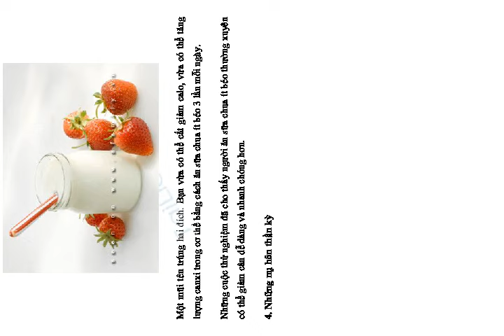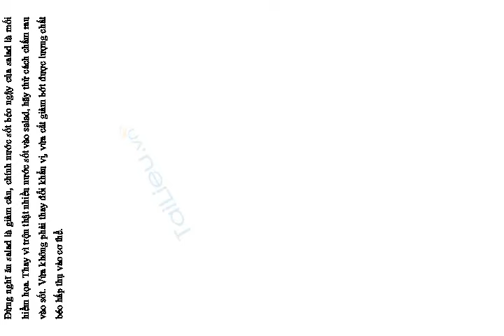Những bí quyết giảm cân đơn giản không ngờ